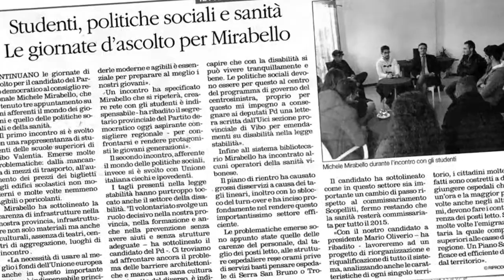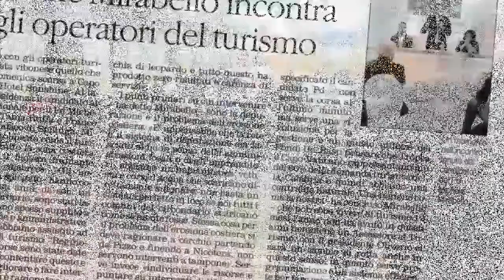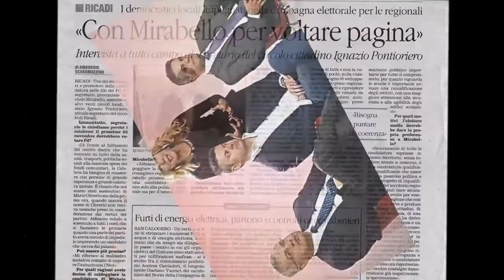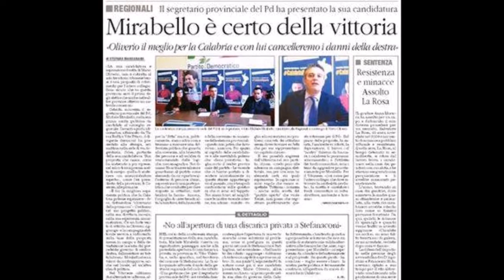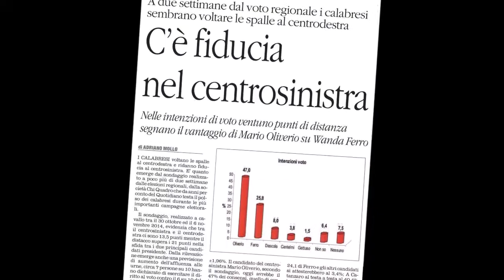La nostra campagna elettorale - Michele Mirabello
Elezioni regionali Calabria 23 novembre 2014, candidato come consigliere regionale, lista PD, collegio VV-CZ-KR.